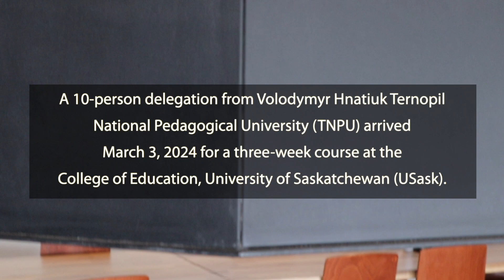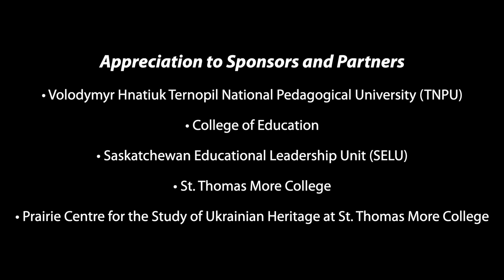Volodymyr Hnatiuk Ternopil National Pedagogical University's visit to the University of Saskatchewan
A 10-person delegation from Volodymyr Hnatiuk Ternopil National Pedagogical University (TNPU) arrived March 3, 2-24 for a three-week course at the University of Saskatchewan (USask). The Ukrainian delegation included Ternopil elementary and high school teachers, a TNPU professor and two Ternopil government education officials.